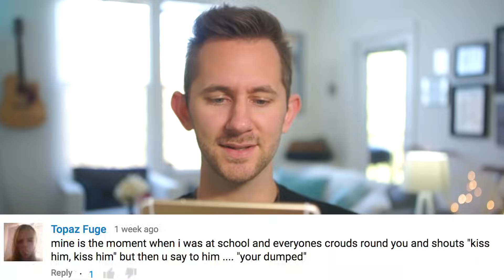AWKWARD MOMENTS WITH YOUR BOY/GIRLFRIEND | Reading Your Comments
▶️ FOLLOW ME◀️

If you enjoy my content, consider checking out Vessel and watch my videos a week early!

▶️LOVE YOU!◀️